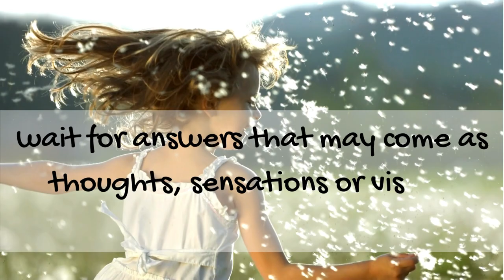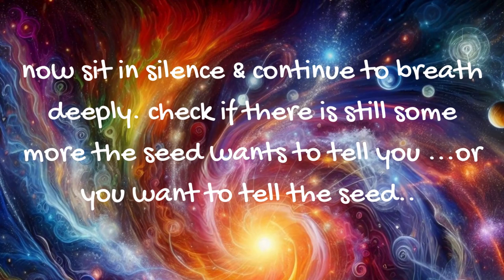Akshay Tritiya Seed Meditation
Today is AkshayTritiya 1 of the 3 most auspicious days according to indigenous HinduCalendar. This day is perfect for sowing the seeds of future. what better way to celebrate this festival than by doing a little SeedMeditation on your own and planting seeds and touching the mother earth. In collaboration with @seedtalkusf